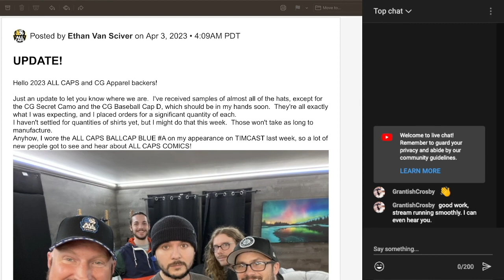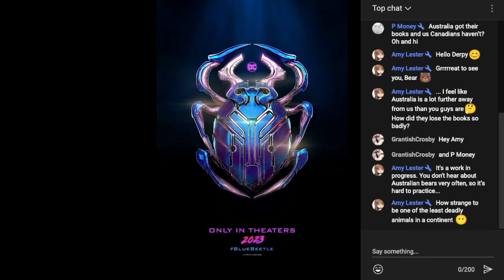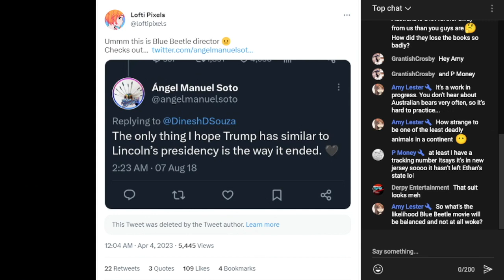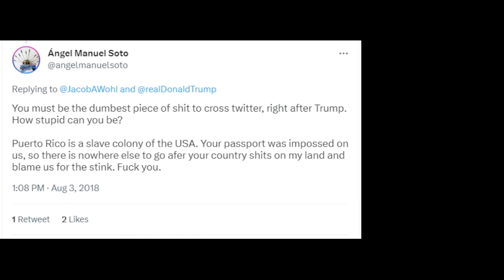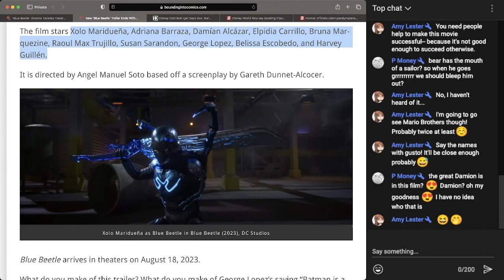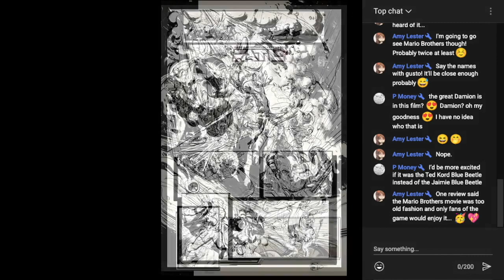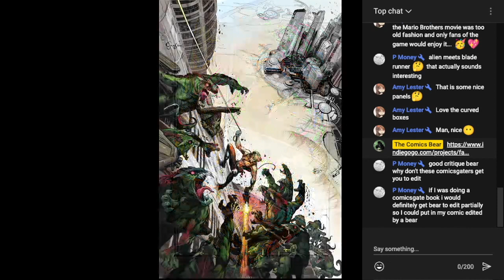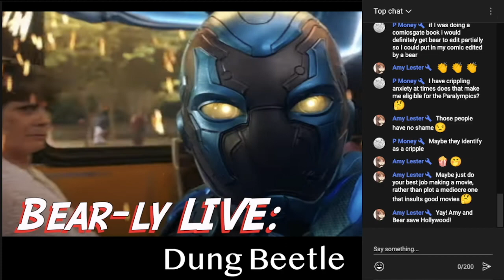Dung Beetle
There is a DC movie called Blue Beetle coming out, who knew?  Bear reviews FATL from Sweetcast.  Also Campaign Updates, News of the Day, and YOUR Chats.  Stop in and say hello! (From 04/05/2023)

Please support!

0:00 - Intro
1:45 - Campaign Update: Cyberfrog + Hats & Shirts
6:51 - Campaign Update: FATL/Downcast 4
8:47 - Black Flag Quick Look
9:40 - Campaign Update: TITAN III
10:59 - The Chat
11:48 - Blue Beetle is a Mess!
39:45 - Comic Review: FATL
53:36 - The Chat
58:30 - News of the Day
1:00:56 - Conclusion

Grrrrr!